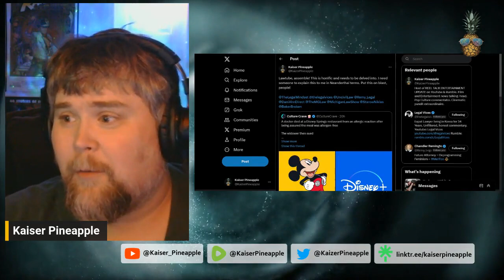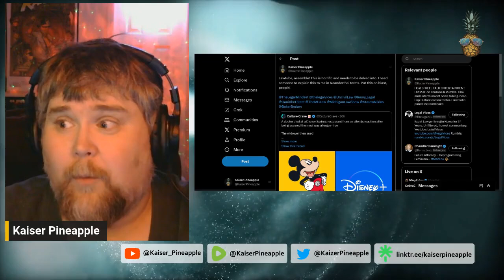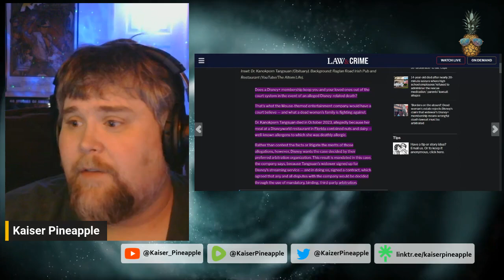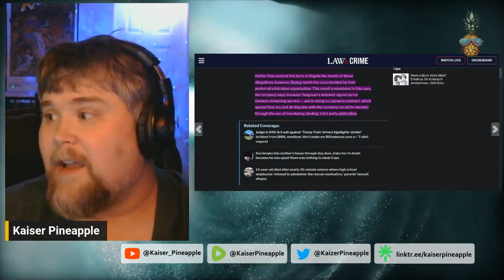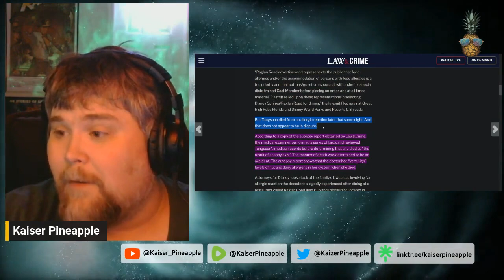ABSOLUTELY SICK | Disney Prevents Widower from Suing Over D3AD Wife!